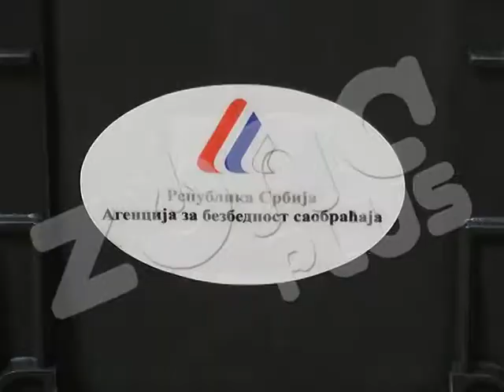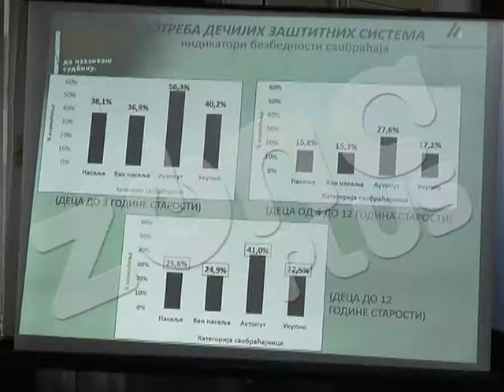TEK SVAKO ČETVRTO DETE U SIGURNOSNOM SEDIŠTU